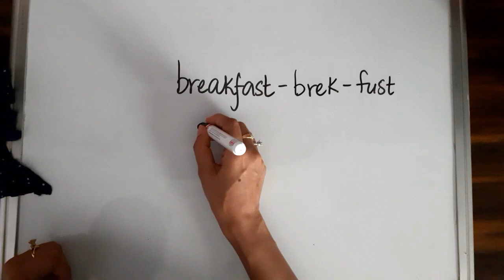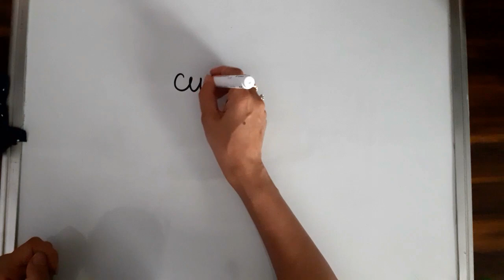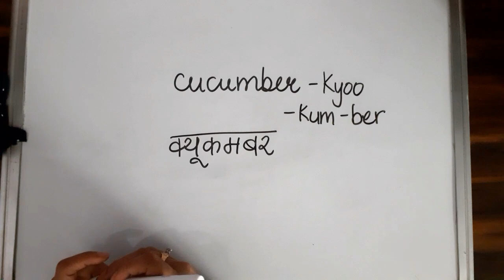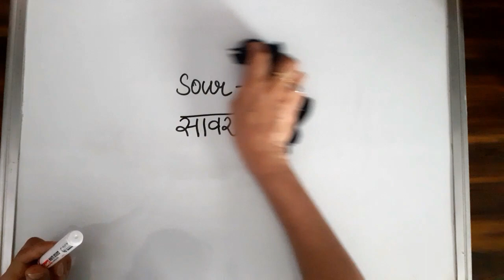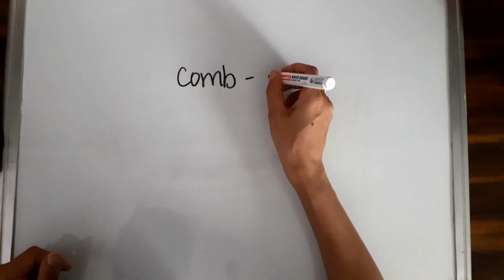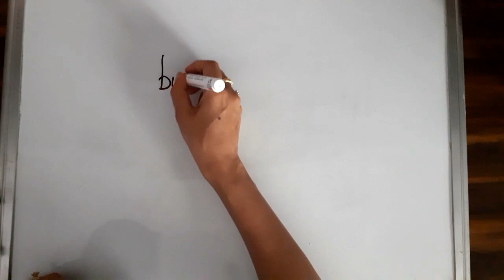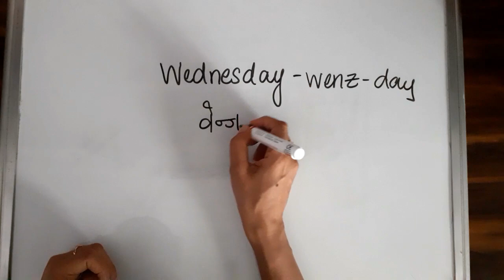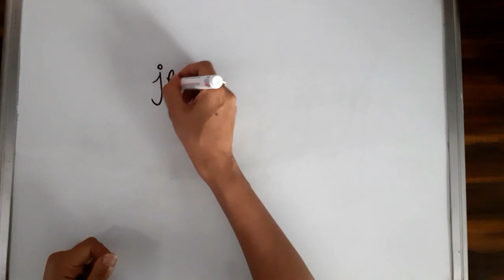20 Commonly Mispronounced Words(some of them will surprise you!) | Explained in simple Hindi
20 Commonly Mispronounced Words(some of them will surprise you!)
Let's learn how to pronounce them correctly with Beamish Bookworms!

I hope you are enjoying reading and learning with Beamish Bookworms!